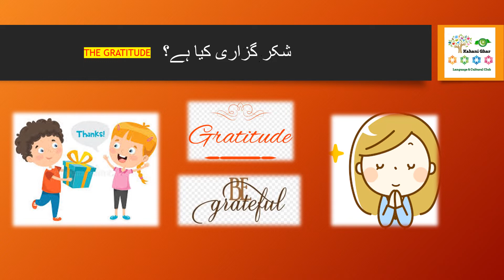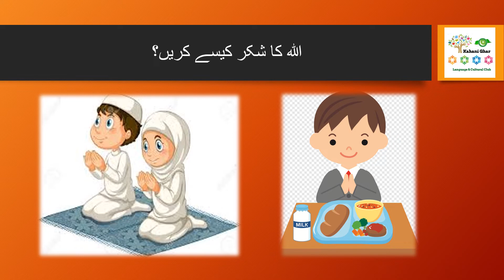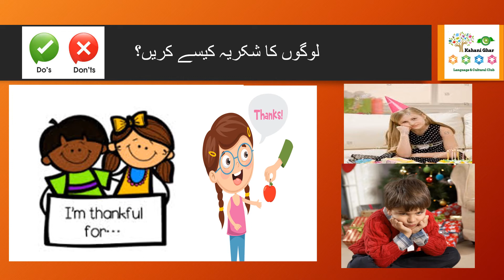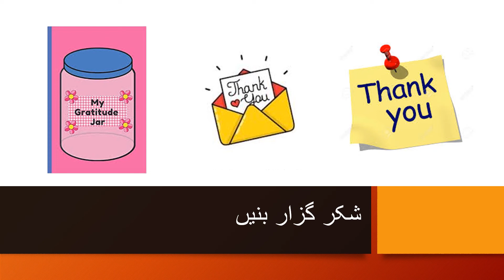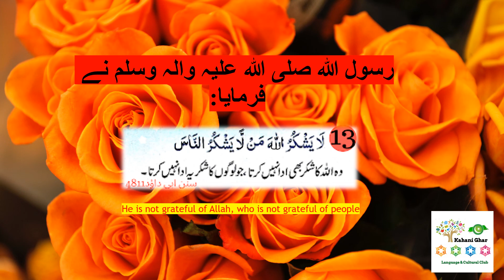RAMADAN SPECIAL: HADITH FOR CHILDREN LESSON NO 7